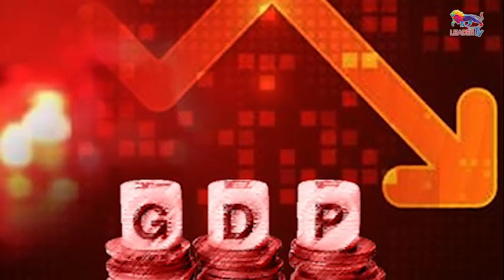ගෝඨාභය පන්නන බැසිල් මෙහෙයුම ඇරඹේ! | අද ගොසිප් එක | The Leader TV